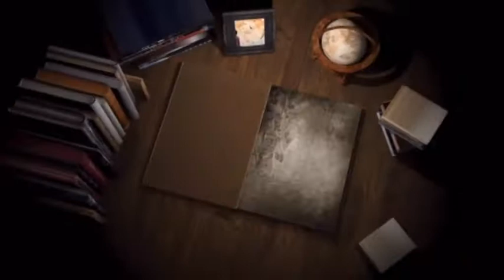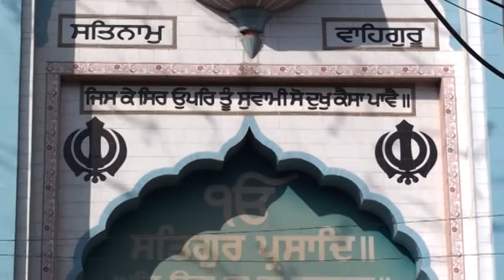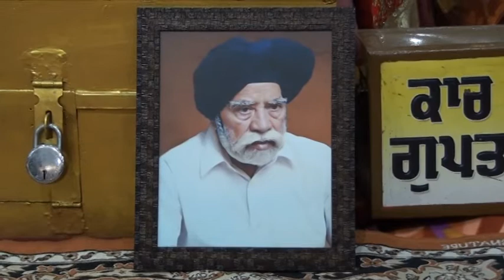396A 14-01-2018 ਭੋਗ ਸਵ. ਸ. ਜਗਜੀਤ ਸਿੰਘ, ਗੁਰਦੁਆਰਾ ਸਿੰਘ ਸਭਾ ਘੁਮਿਆਰ ਮੰਡੀ (ਲੁਧਿਆਣਾ)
Bhog Sw. S. Jagjit Singh, Gur. Singh Sabha Ghumaar Mandi (Ludhiana)